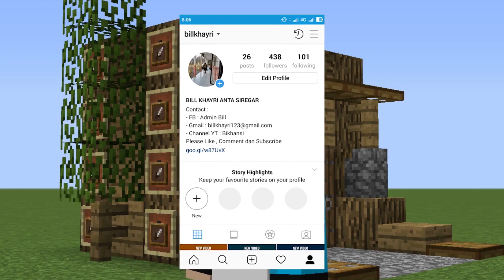Minecraft: Cara membuat Rumah Survival Simple | Eps.02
rumah survival minecraft adalah hal pertama yang dibutuhkan sebagai tempat tinggal di minecraft tapi bahan yang didapat masih sedikit jadi tutorial cara membuat rumah survival simple di minecraft ini bisa jadi kalian butuhkan

Hai selamat datang di channel ku dengan nama "Bikhansi"
di channel ini aku banyak membuat tutorial bangunan minecraft seperti
rumah survival, rumah modern, rumah medieval dan sebagainya.

kebanyakan video yang aku buat di channel ini dibuat secara singkat, padat dan jelas jadi bisa dibilang channel ini berisi cara membuat bangunan di minecraft dengan cepat.